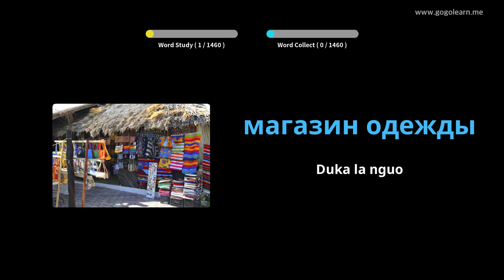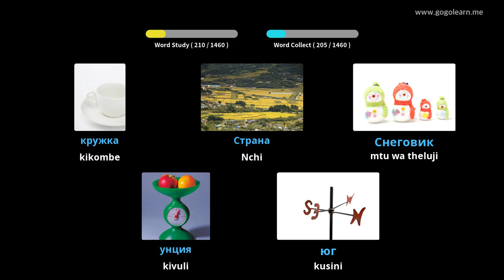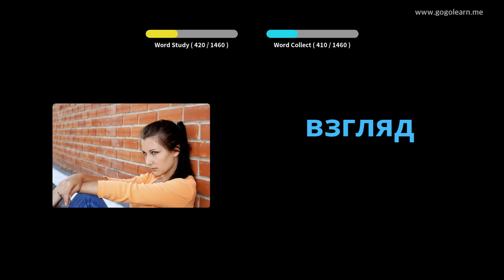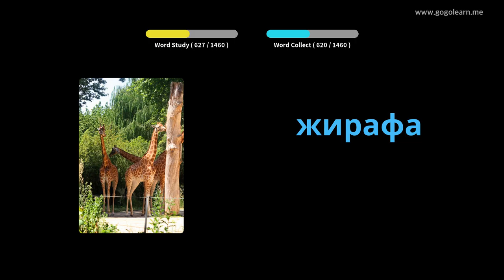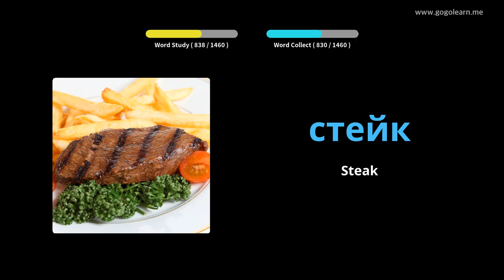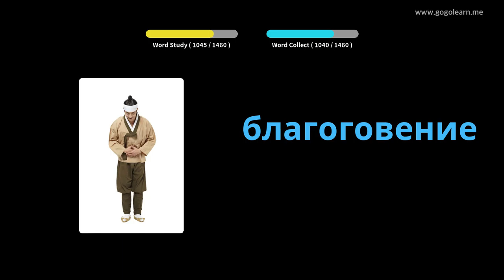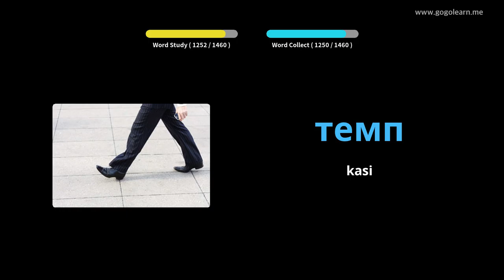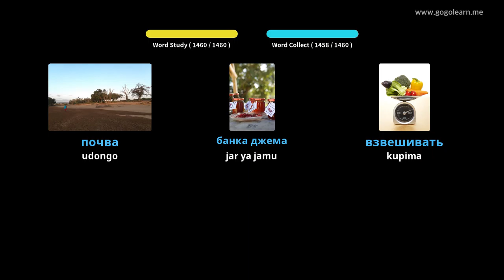Msamiati wa Kirusi Msingi | Golearn